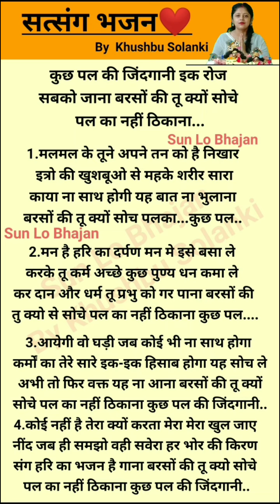सुपरहिट सत्संगभजन❤️ कुछ पल‌की जिन्दगानी 💯👌 सत्संगभजन withlyrics By Khushbu Solanki